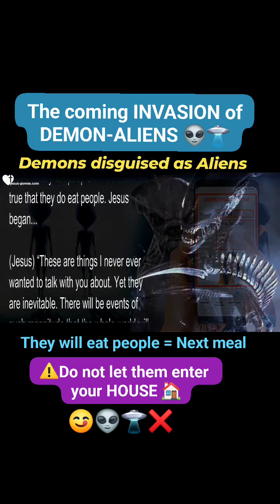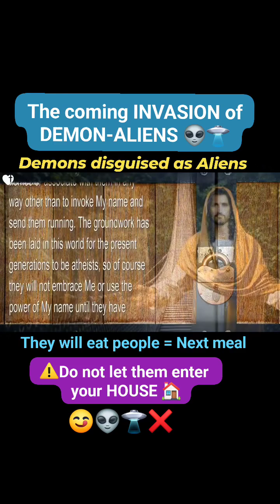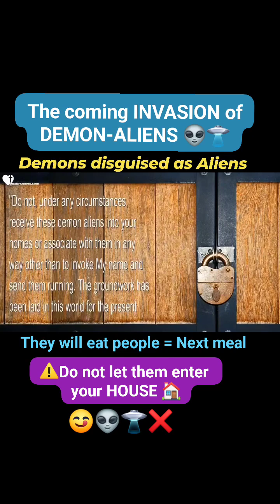𝗧𝗛𝗘 𝗖𝗢𝗠𝗜𝗡𝗚 𝗗𝗘𝗠𝗢𝗡 𝗔𝗟𝗜𝗘𝗡 𝗜𝗡𝗩𝗔𝗦𝗜𝗢𝗡 &𝗧𝗵𝗲 𝗣𝗼𝘄𝗲𝗿 𝗶𝗻 𝗠𝘆 𝗡𝗮𝗺𝗲 𝗝𝗲𝘀𝘂𝘀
🛸𝗧𝗛𝗘 𝗖𝗢𝗠𝗜𝗡𝗚 𝗗𝗘𝗠𝗢𝗡 𝗔𝗟𝗜𝗘𝗡 𝗜𝗡𝗩𝗔𝗦𝗜𝗢𝗡 &
𝗧𝗵𝗲 𝗣𝗼𝘄𝗲𝗿 𝗶𝗻 𝗠𝘆 𝗡𝗮𝗺𝗲 𝗝𝗲𝘀𝘂𝘀

(JESUS) “Do not, under any circumstances, receive these demon aliens into your HOMES 🏠 or associate with them in any way
other than to invoke My NAME and send them running."

👽🛸⚠️ Warnings ⚠️👽🛸🚫🚫

JESUS: “This will be a time of unparalleled desperation, as people reach for their guns and find out they do not work against these monsters, for the most part."

⚠️NIBIRU
⚠️Inter-Dimensional Travel
⚠️Atheism

JESUS:
“Beloved, these are some of the things you must LEAVE BEHIND for your children to use when the time comes.

Those who embrace Me, in spirit and in truth, will be given this POWER over the demon aliens. 🛡️⚔️🔥

And as I have told you before, there is 𝗡𝗢 𝘀𝘂𝗰𝗵 𝘁𝗵𝗶𝗻𝗴 𝗮𝘀 𝗮 𝗴𝗼𝗼𝗱 𝗮𝗹𝗶𝗲𝗻.⚠️❌
They are ALL demons disguised in various roles, to TRICK people into trusting them.

“𝗬𝗼𝘂 𝗖𝗔𝗡𝗡𝗢𝗧 𝘁𝗿𝘂𝘀𝘁 𝘁𝗵𝗲𝗺. ❌⚠️
Even the softest speaking and gentle ones are raging monsters on the inside, which will devour you at their earliest convenience.
⚠️They will only remain friendly to draw others into their NET, then, when you go MISSING, they will make up some story that you left to go on an errand,
but those who ask will become their NEXT MEAL." 😋

“Do not, under any circumstances, receive these demon aliens into your HOMES or associate with them in any way